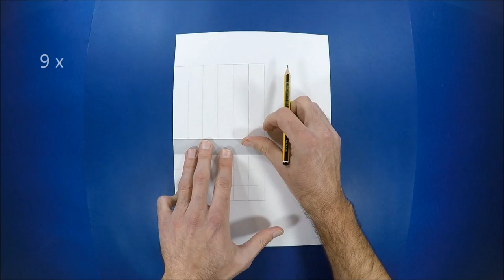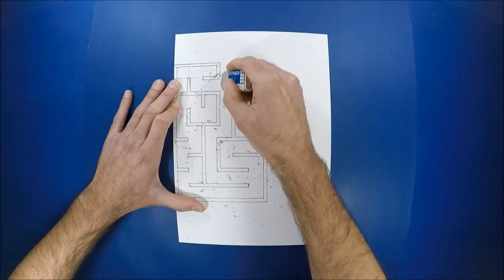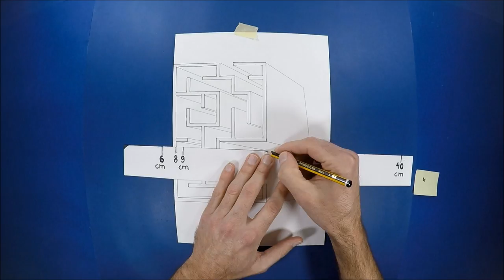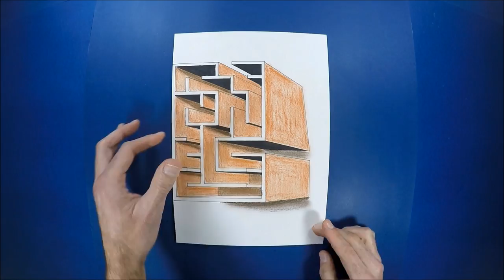Try to do 3D Trick Art on Paper , Maze